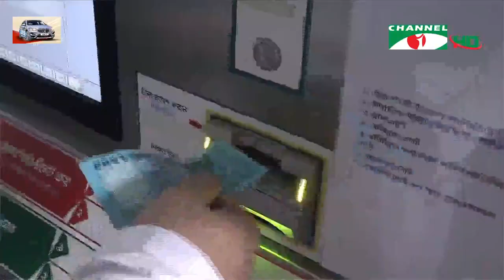রাজধানীবাসীর ঈদ আনন্দ উদযাপনে নতুন মাত্রা মেট্রোরেল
রাজধানীবাসীর ঈদ আনন্দ উদ্যাপনে এবার নতুন মাত্রা যোগ করেছে মেট্রোরেল। পরিবার পরিজন নিয়ে হাজারো মানুষ ঈদের দিন উত্তরা থেকে আগারগাও মেট্রোরেলে আনন্দ ভ্রমণ করেছেন। শনিবার বিশেষ শিডিউলে  মেট্রোরেল চলেছে দুপুর ২টা থেকে বিকেল ৫টা পর্যন্ত। রোববার থেকে আবারো সকাল ৮টা থেকে দুপুর ২ টা পর্যন্ত চলবে মেট্রোরেল। লায়লা নওশিনের রিপোর্ট।

worldwide.